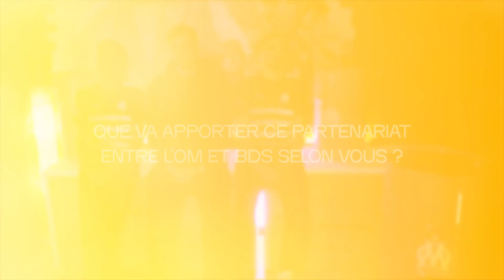Interview BDS x OM (avec Samy, Diogo & Dinep)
Interview avec Samy, Diogo et coach Dinep suite au partenariat BDS x OM